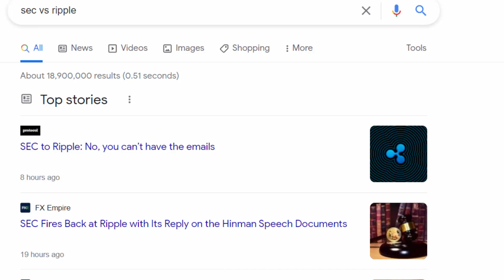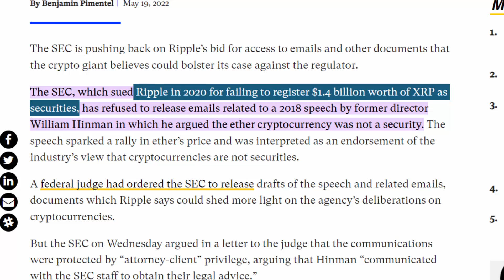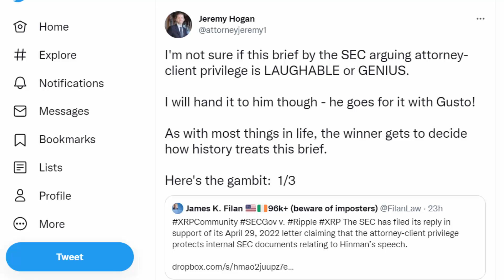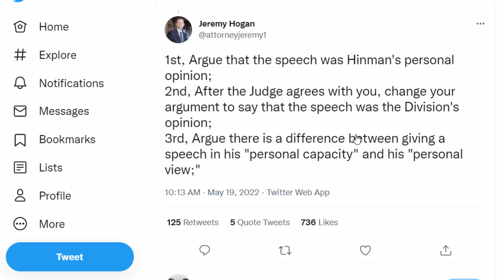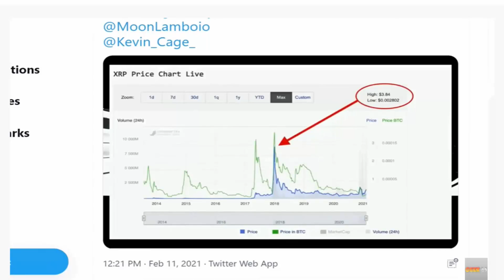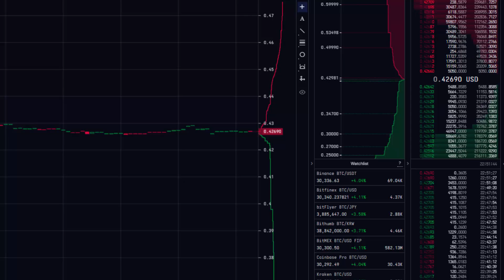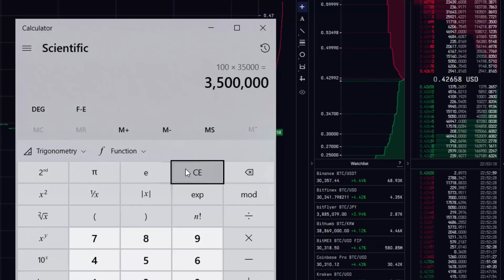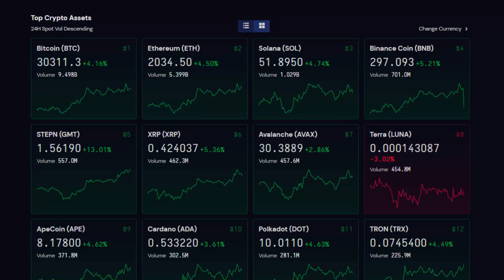🚀🚨 Ripple XRP: ONLY $100 WORTH OF XRP TO BE A MULTI-MILLIONAIRE IN 2022!!!